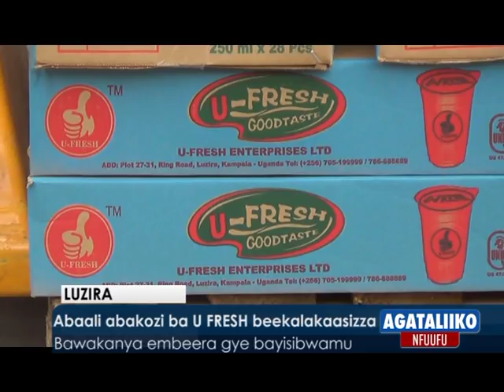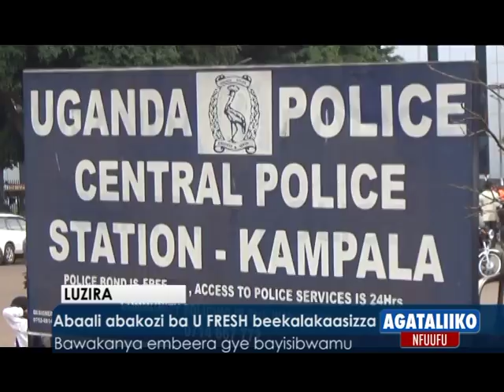Luzira: Abaali abakozi ba U Fresh beekalakaasizza.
Bawakanya embeera gye bayisibwamu.

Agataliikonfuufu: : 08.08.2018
Reporter: Ddamba Taddeo